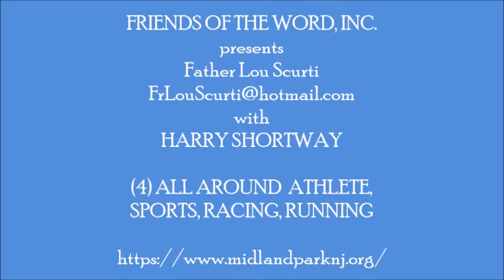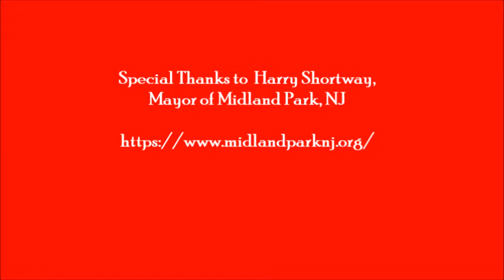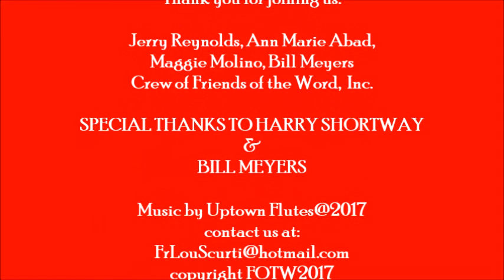HARRY SHORTWAY All Around Athlete 4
Father Louis Scurti has the honor of interviewing Harry Shortway, a local legend in Passaic and Bergen Counties, NJ. Harry serves as Mayor of Midland Park, NJ. He has served in the Military, a Policeman, and several positions of community service and achievements! Facebook: Harry Shortway Jr